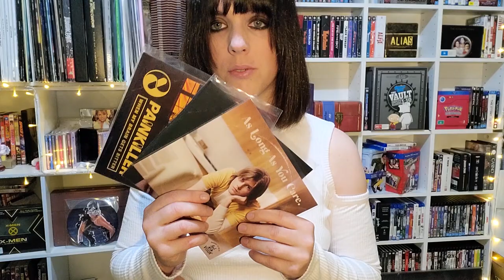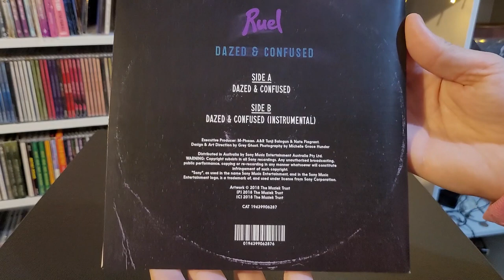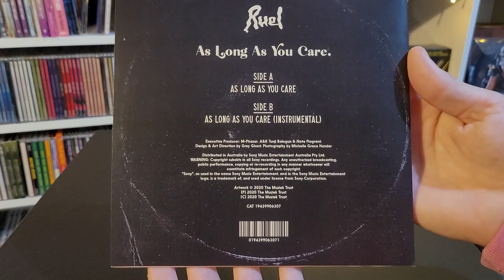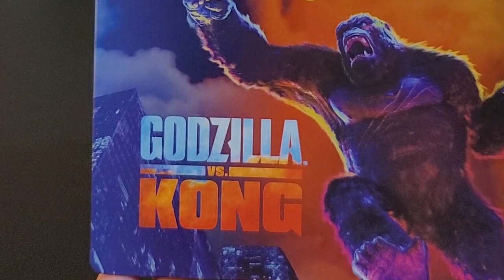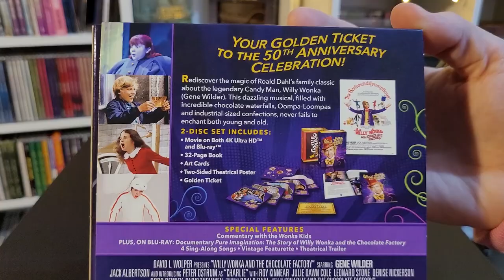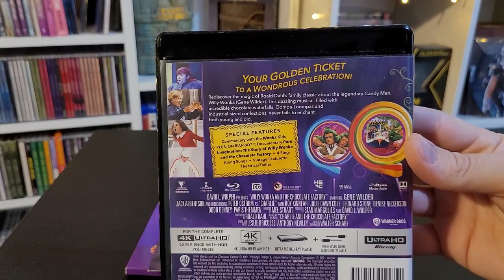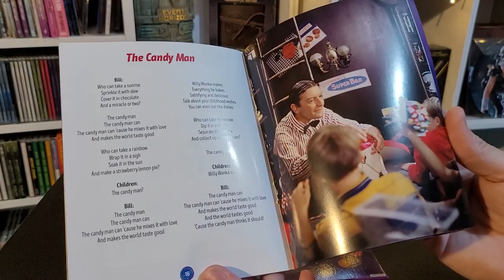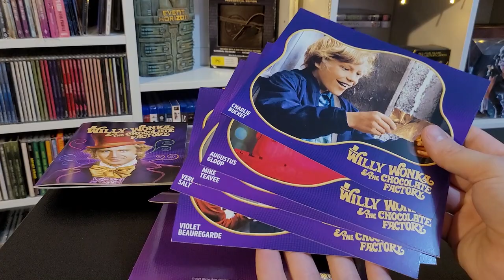Godzilla vs. Kong - Willy Wonka 4K Blu ray & Ruel RSD records unboxing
Taking a look at my recent RSD deliveries as well as some new release 4

Godzilla vs. Kong 4k steelbook
Willy Wonka & The Chocolate Factory Ultimate Collector's Edition